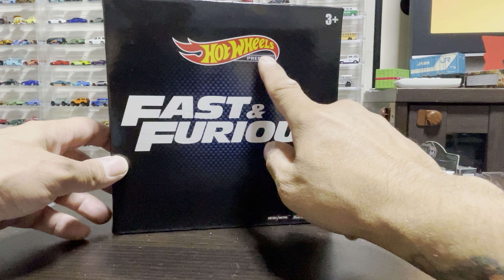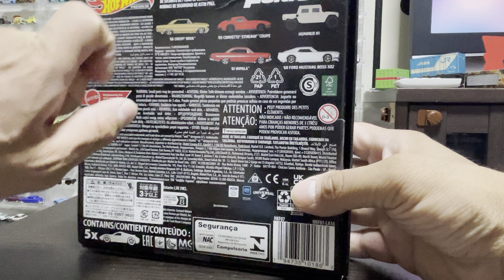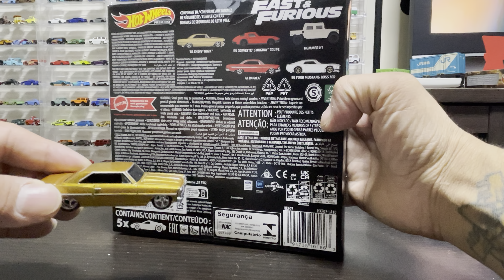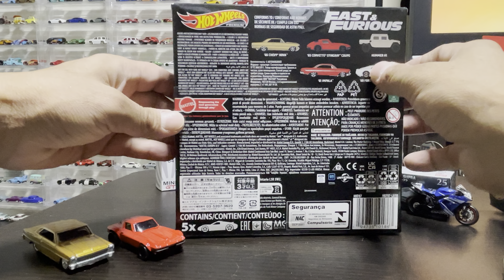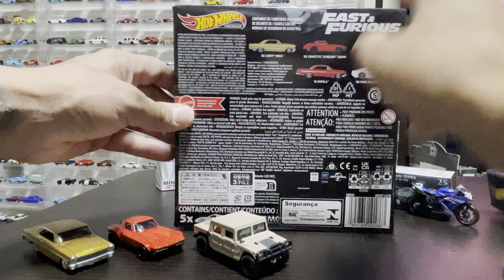Abrindo caixa Fast & Furious HotWHeeLs